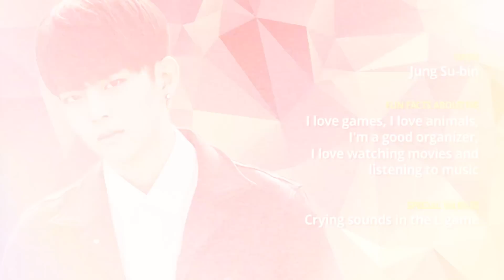Pops in Seoul _ VICTON(빅톤) _ JUNG Su-bin(정수빈) _ Profile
빅톤 정수빈 프로필